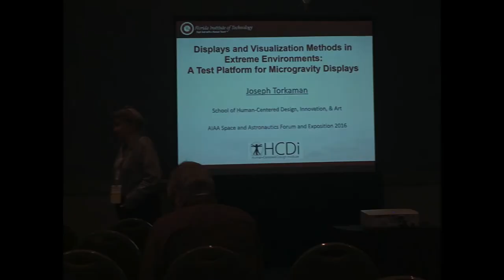Space Games Federation goes to AIAA 2016 (SpaceCat POV)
Watch all the excitement as SGF attends the 2016 American Institute of Aeronautics and Astronautics from pawesome presentations to SpaceCat Nicky b-roll!